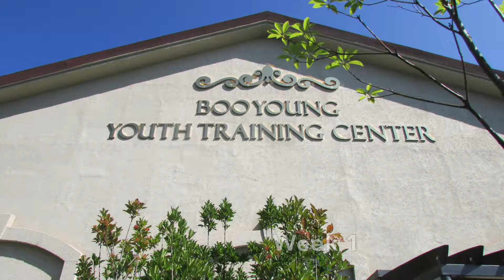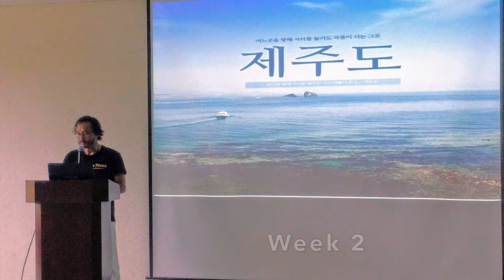NARPI 2018 Short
A short video highlighting the 2018 Northeast Asia Regional Peacebuilding Training held in Jeju Island, South Korea.